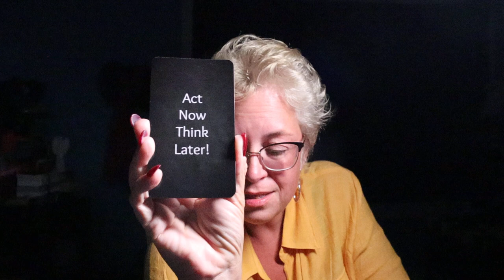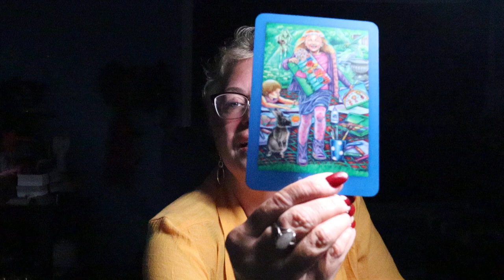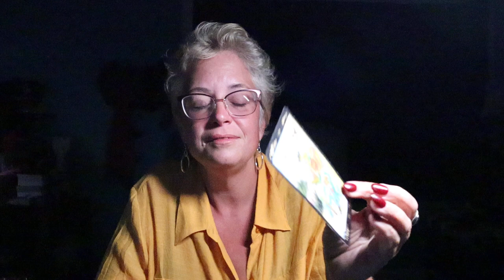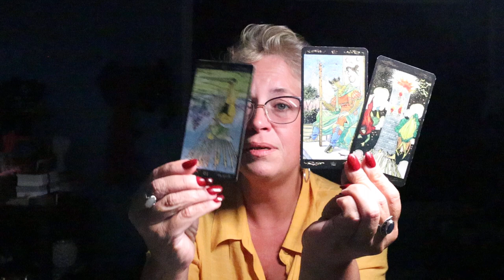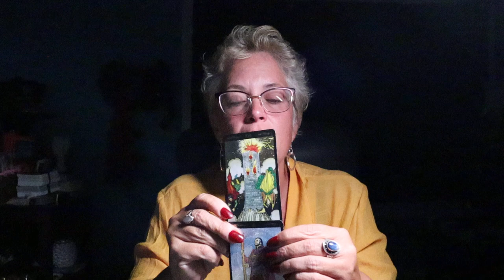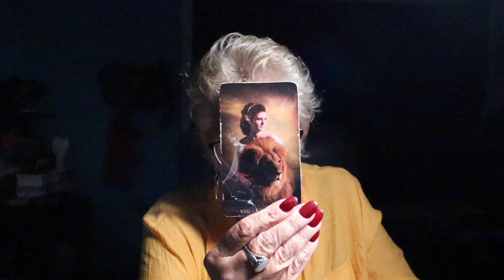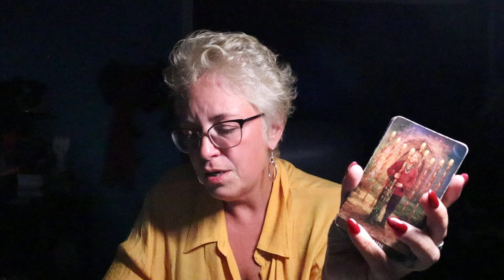Leo | A Surprising Message from a Secret Admirer | Leo July Tarot Reading